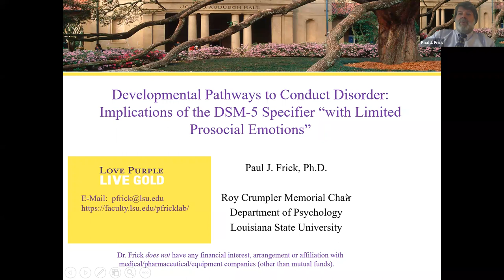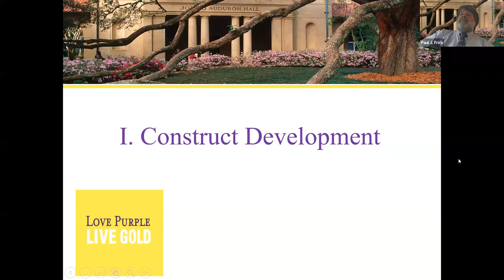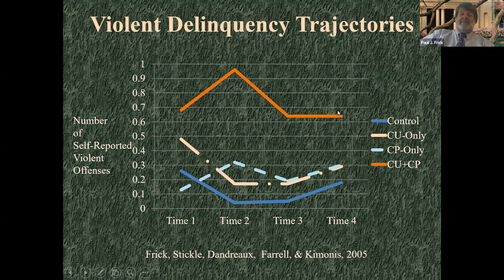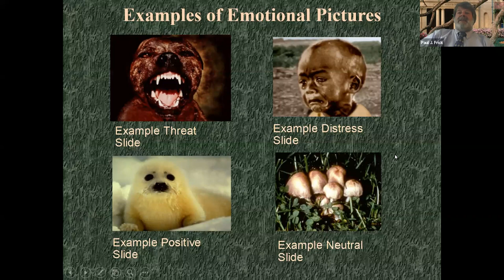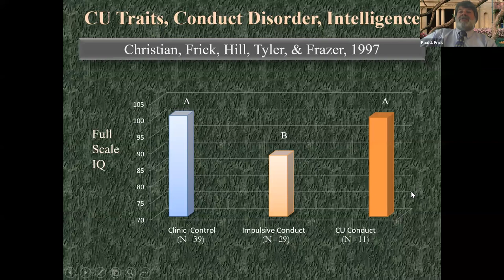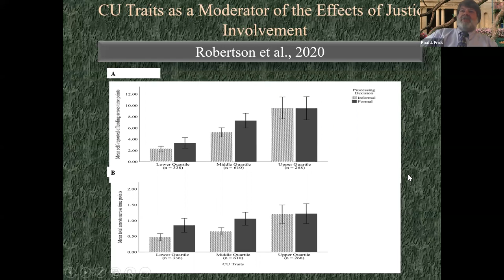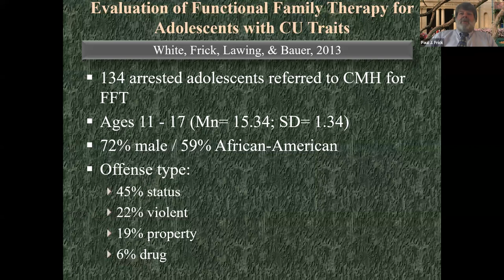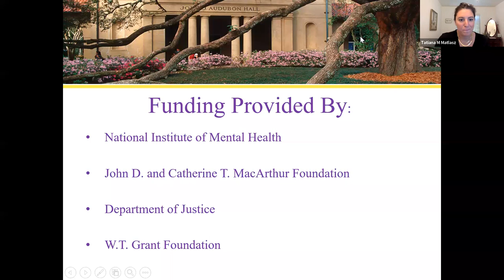Law and Mental Health: Developmental Pathways to Antisocial Behavior in Children and Adolescents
Law and Mental Health: Developmental Pathways to Antisocial Behavior in Children and Adolescents: Implications for Theory, Diagnosis, Treatment, and Policy -Paul J. Frick, Ph.D.

Dr. Paul Frick is the Roy Crumpler Memorial Chair and tenured full professor in the Department of Psychology at the Louisiana State University.  He has published over 250 peer-reviewed publications, over 55 chapters in editor books, and he is the author of 7 additional books and test manuals.  A continuing line of research focuses on understanding the different pathways through which youth develop serious antisocial behavior and aggression and the implications of this research for assessment, treatment, and public policy. His work has been funded by the National Institute of Mental Health, Office of Juvenile Justice and Delinquency Prevention, National Institute of Justice, National Health Medical Research Council of the Australian Government, W.T. Grant Foundation, and the John T. and Catherine D. MacArthur Foundation.

Dr. Frick has received a number of awards for his research.  He was awarded the 2015 Robert D. Hare Lifetime Achievement Award from the Society for the Scientific Study of Psychopathy. In 2020 he received the award for Contributions in Psychological Science from the Louisiana Psychological Association.   In 2021, he was awarded the Bob Smith, Excellence in Psychological Assessment Award from the Society for Clinical Child and Adolescent Psychology (SCCAP), Division 53 of the American Psychological Association.   Dr. Frick was the editor of the Journal of Clinical Child and Adolescent Psychology (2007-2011), the official journal of Division 53. He is currently the editor of Research on Child and Adolescent Psychopathology, the official journal of the International Society for Research on Child and Adolescent Psychopathology.  Dr. Frick was a member of the American Psychiatric Association’s DSM-5 Workgroup for ADHD and the Disruptive Behavior Disorders (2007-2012) and was the Section Editor (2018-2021) of the Disruptive, Impulse-Control, and Conduct Disorders chapter for the DSM-5-TR.

Learning Objectives:
1. Describe the most common developmental pathways that can lead to serious conduct problems in children and adolescents.
 2. Apply the research on developmental pathways to assess and diagnose children with Conduct Disorder, including the specifier "With Limited Prosocial Emotions".
3. Apply the research on developmental pathways to conduct problems to design more effective approaches to the prevention and treatment of aggressive and antisocial behavior in mental health clinics, schools, and the juvenile justice system.